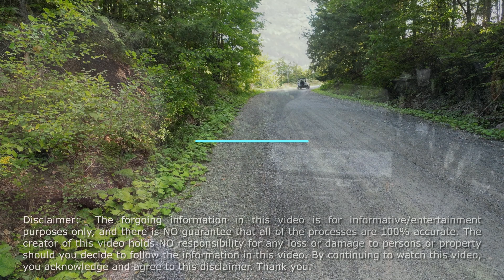Latest Iltis news!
This video is produced for entertainment purposes only and Britannica Restorations nor Michael Wesson and/or guests featured in this video shall not, in any way or measure, be held accountable or responsible for any damages related to attempted repairs as pictured in this video.
All opinions expressed by Michael Wesson and/or his guests are solely for entertainment purposes and shall not be interpreted as an official sponsorship of a product, brand, enterprise nor a judgement of quality and/or value of a product, brand, and/or enterprise.
Furthermore, Michael Wesson and/or Britannica Restorations are not responsible for the comments published by viewers of said video.